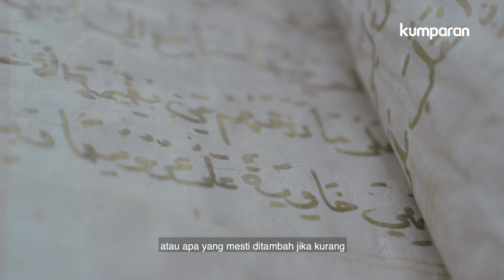One Minute Dakwah | Marhaban Ya Ramadhan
Lewat 'One Minute Dakwah', kumparan bersama Ustaz Erick Yusuf dan Ustaz Yusuf Mansur akan memberikan dakwah berdurasi 1 menit selama 30 hari.